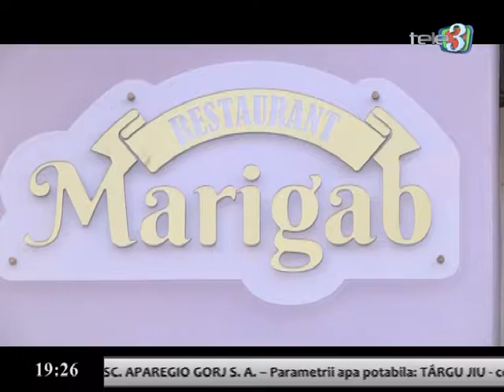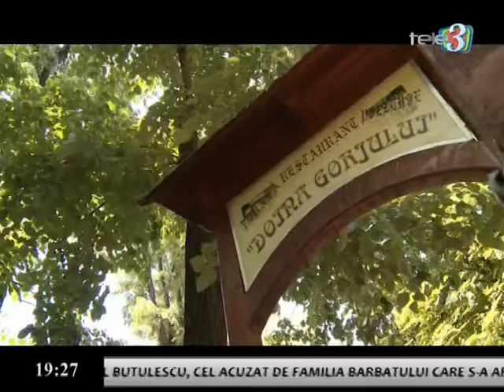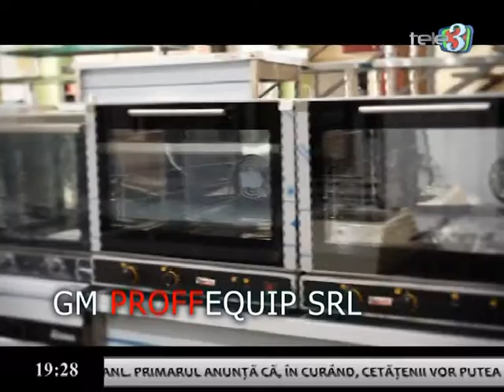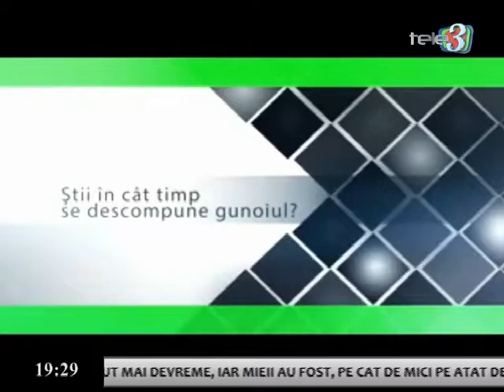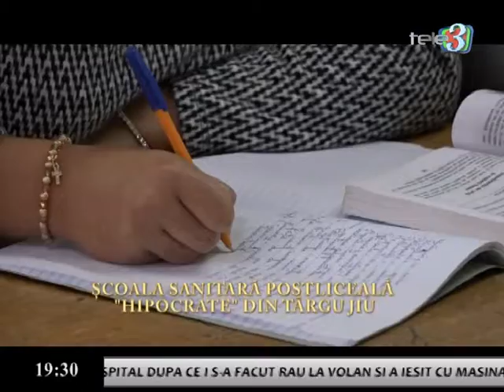a Patra Putere 11 04 2018